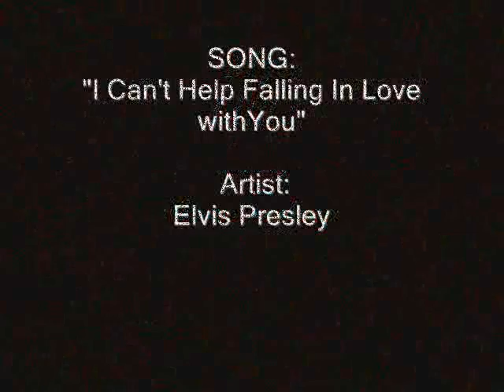My Little Girl, Miss Daisy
A celebration of the newest addition to our family.